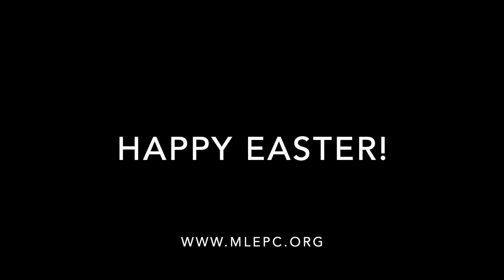Easter Sunday Worship Service 2020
OPENING HYMN  Christ the Lord Is Risen Today
Christ the Lord is ris’n today, Alleluia!
Sing, ye heav’ns, and earth, reply, Alleluia!
Lives again our glorious King, Alleluia!
Where, O death, is now thy sting? Alleluia!
Dying once, He all doth save, Alleluia!
Where thy victory, O grave? Alleluia!
Love’s redeeming work is done, Alleluia!
Christ hath opened paradise, Alleluia!
Soar we now where Christ hath led, Alleluia!
Foll’wing our exalted Head, Alleluia!

WELCOME AND OPENING PRAYER
HYMN   Christ Arose
Low in the grave He lay, Jesus, my Savior,
Waiting the coming day, Jesus, my Lord!
Up from the grave He arose,
With a mighty triumph o’er His foes,
He arose a Victor from the dark domain,
And He lives forever, with His saints to reign.
He arose! He arose!
Hallelujah! Christ arose!
Vainly they watch His bed, Jesus, my Savior;
Vainly they seal the dead, Jesus, my Lord!
Death cannot keep His prey, Jesus, my Savior;
He tore the bars away, Jesus, my Lord!

HYMN OF ASSURANCE  He Lives
I serve a risen Savior, He's in the world today.
I know that He is living, whatever men may say.
I see His hand of mercy, I hear His voice of cheer,
And just the time I need Him He's always near.
He lives! He lives! Christ Jesus lives today!
He walks with me and talks with me
Along life's narrow way.
He lives! He lives! Salvation to impart!
In all the world around me I see His loving care,
And though my heart grows weary I never will despair.
I know that He is leading, thro' all the stormy blast;
The day of His appearing will come at last.
Rejoice, rejoice, O Christian! Lift up your voice and sing
Eternal hallelujahs to Jesus Christ, the King!
The Hope of all who seek Him, the Help of all who find,
None other is so loving, so good and kind.

SCRIPTURE READINGS  Isaiah 25:7-9 Luke 24:36-49
SERMON  Breaking Free
SONGS OF RESPONSE Christ is Risen from the Dead
Let no one caught in sin remain
Inside the lie of inward shame
But fix our eyes upon the cross
And run to Him who showed great love
And bled for us
Freely You’ve bled for us
Christ is risen from the dead
Trampling over death by death
Come awake, come awake
Come and rise up from the grave
We are one with Him again
Beneath the weight of all our sin
You bowed to none but heaven’s will
No scheme of hell, no scoffer’s crown
No burden great can hold You down
In strength You reign
Forever let Your church proclaim
O death, where is your sting
O hell, where is your victory?
O church, come stand in the light
The glory of God has defeated the night
Our God is not dead
He’s alive He’s alive

Glorious Day (Living He Loved Me)
One day when Heaven was filled with His praises
One day when sin was as black as could be
Jesus came forth to be born of a virgin
Dwelt among men, my example is He
The Word became flesh and the light shined among us
His glory revealed
Living He loved me dying He saved me
Buried He carried my sins far away
Rising He justified freely forever
One day He's coming Oh glorious day
Oh glorious day
One day they led Him up Calvary's mountain
One day they nailed Him to die on a tree
Suffering anguish, despised and rejected
Bearing our sins my Redeemer is He
The hand that healed nations, stretched out on a tree
And took the nails from me
One day the grave could conceal Him no longer
One day the stone rolled away from the door
Then He arose, o’er death He had conquered
Now is ascended my Lord evermore
Death could not hold Him, the grave could not keep Him
From rising again
One day the trumpet will sound for His coming
One day the skies with His glories will shine
Wonderful day, my Beloved One, bringing
My Savior Jesus is mine

BENEDICTION
POSTLUDE Glorious Day (I Ran Out of that Grave)
I was buried beneath my shame
Who could carry that kind of weight
It was my tomb till I met You
I was breathing but not alive
All my failures I tried to hide
You called my name and I ran out of that grave
Out of the darkness into Your glorious day
Now Your mercy has saved my soul
Now Your freedom is all I know
The old made new, Jesus, when I met You
I needed rescue my sin was heavy
But chains break at the weight of Your glory
I needed shelter; I was an orphan
Now You call me a citizen of heaven
When I was broken You were my healing
Your love is the air that I'm breathing
I have a future; my eyes are open
‘Cause when You called my name
I ran out of that grave